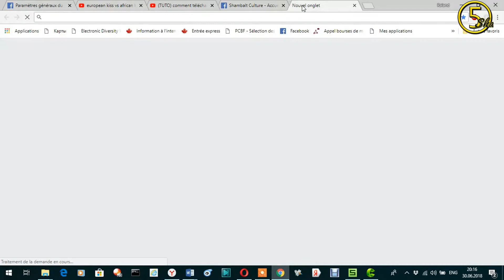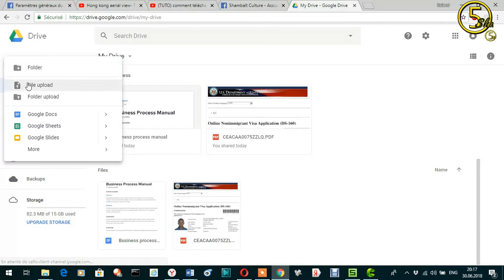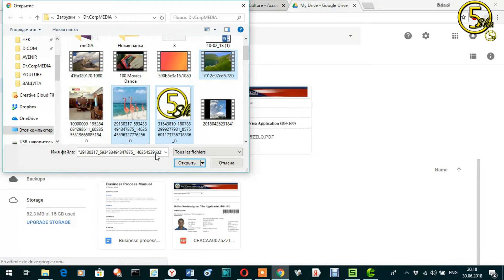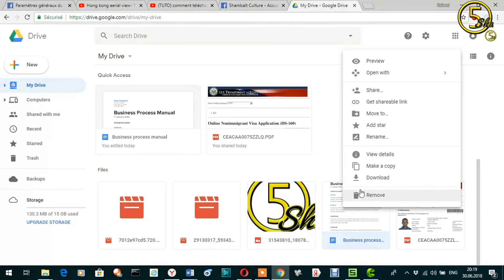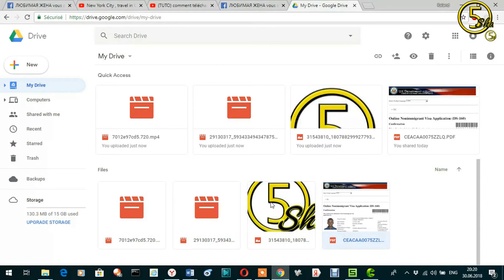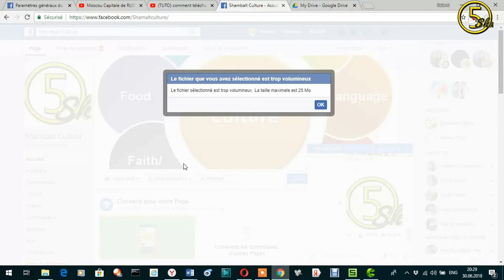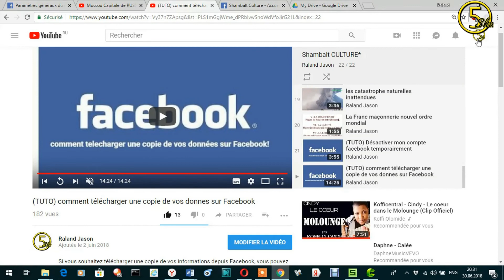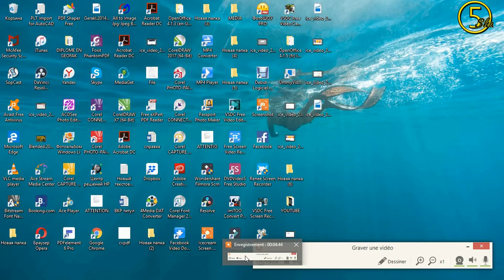[TUTO ] COMMENT SAUVEGARDER SES DONNÉES ( FICHIERS) SUR LE NET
Posez votre question
Il est conseillé voire indispensable d'enregistrer régulièrement les données sensible de votre ordinateur pour éviter de tout perdre... Un disque dur lâche parfois sans prévenir...

Cette astuce a pour but de réunir les différentes façons de protéger ses données afin de vous permettre de faire votre choix.
Il est de nos jour possible de sauvegarder ses données sur différents supports (CD/DVD , disque Dur, clé usb, serveur...). Chaque méthode a ses avantages et ses inconvénients.
Les disques durs externes sont réputés fragiles, les DVD ont une durée de vie limitée... C'est pourquoi il est régulièrement conseillé d'utiliser plusieurs supports d'enregistrements.